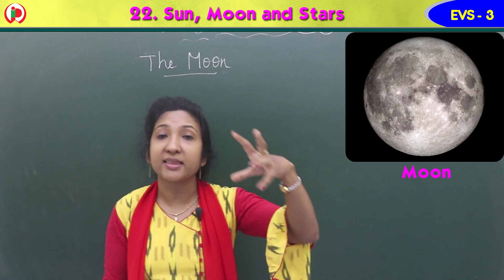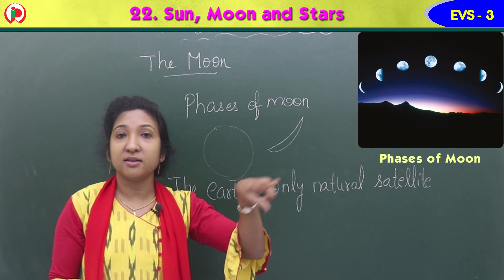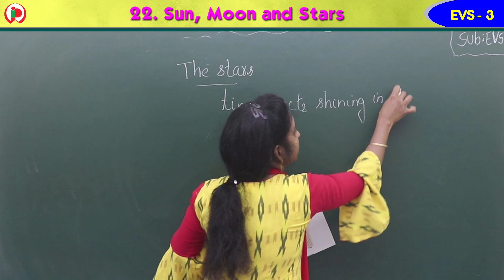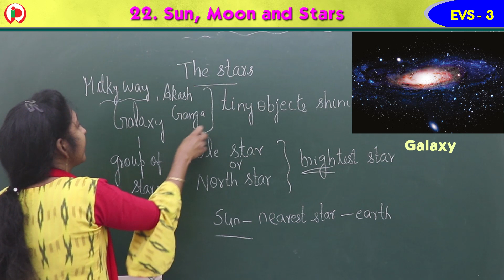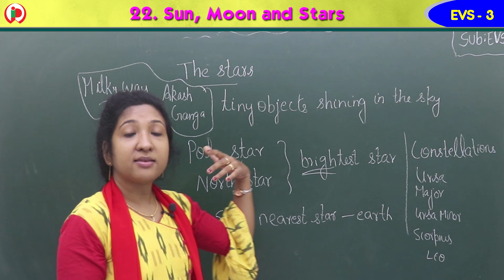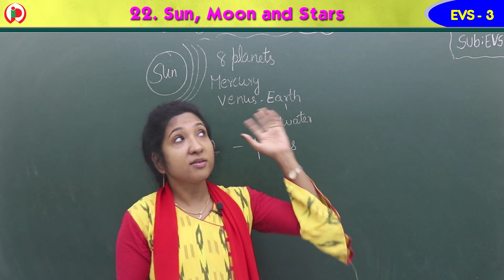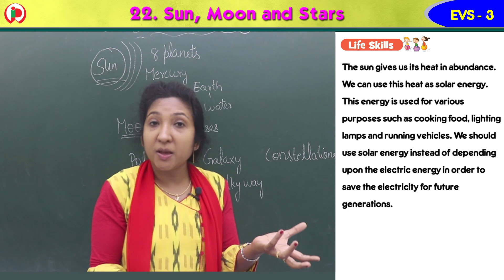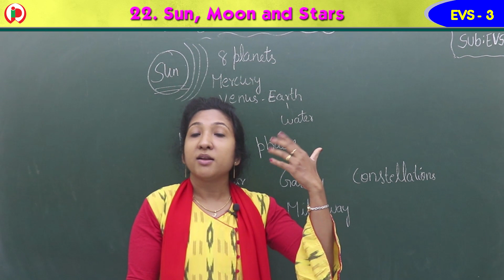22 Sun, Moon and Stars Part 2 GS3